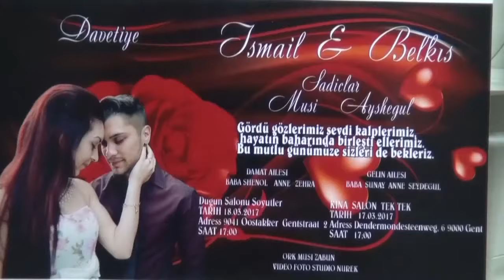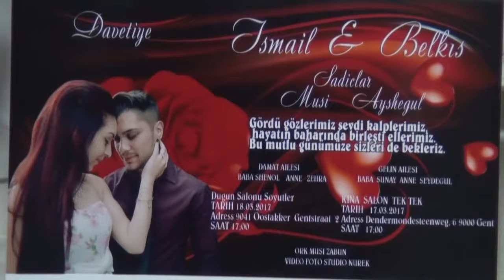Ismail ve Belkis GENT DUGUN 18/03/2017